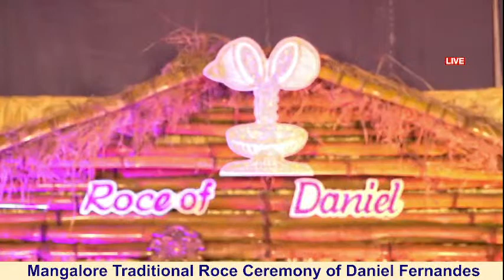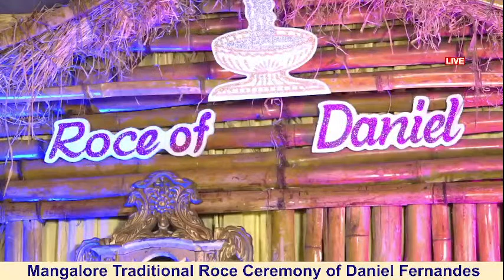Join Us For Virtual Roce Ceremony of - Daniel Fernandes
Mangalore Traditional Roce Ceremony of Daniel Fernandes
Roce of Daniel Fernandes On 29th April 2022 @ Trasi.